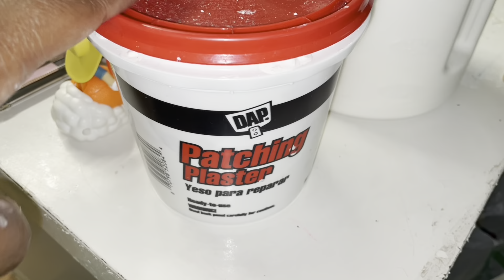Moving Vlog ep.3: Mommy & Son Religious Talk, Cleaning , Painting, Packing My Apartment…We’re Moving